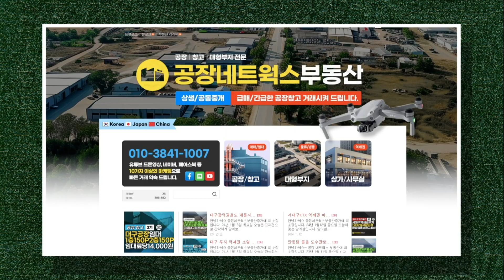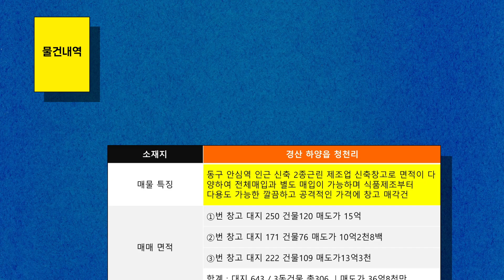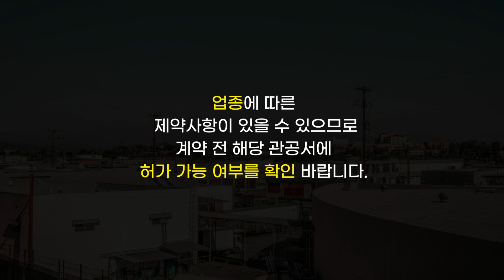🚀 대구 동구인근 청천리 신축 2종근린 제조업 신축창고 급매매건 10418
매매 · 임대 전문 서비스 제공!

1번 창고: 대지 250, 건물 120, 매도가 15억
2번 창고: 대지 171, 건물 76, 매도가 10억 2천 8백
3번 창고: 대지 222, 건물 109, 매도가 13억 3천
합계: 대지 643, 3동 건물 총 306, 매도가 36억 8천

안심역인근 평수다양하고
활용가치높은 신축창고매각건

지금 보이는곳은 하양 청천리입니다.
동쪽으로는 금호강이 지나가고 있으며 북쪽에는 방골못이 자리해 있죠
자연마을로는 청천, 아릿고드미, 웃고드미 마을 등이 있고 청천 마을은 고암이 있는 산 밑에 위치한다 해서
고드미라고 불리다가 후에 마을에 맑은 샘이 있다고 하여 청천 마을이라고 부르게 되었답니다.

오늘 신축 2종 근린 제조업 창고 매물을 가지고 왔습니다.

본 매물은 동구 안심역에서 약3km 경산ic에서 2km로 경산소재지이지만
거의 대구라고 보시면 되고 접근성이 굉장히 뛰어납니다.

다양한 면적으로 구성되어 있어 전체 매입은 물론, 별도 매입도 가능합니다.

1번 창고: 대지 250, 건물 120,
2번 창고: 대지 171, 건물 76,
3번 창고: 대지 222, 건물 109,
합계: 대지 643, 3동 건물 총 306,

본 창고는 1종 일반주거 및 2종 근린 제조용도 창고로 사용할 수 있으며,
추천 업종으로는 식품유통, 소매 자재, 각종 창고 및 투자 목적으로 적합합니다.

경산하양읍 창고
청천리 창고
2종근린 창고 급매
식품제조업 창고